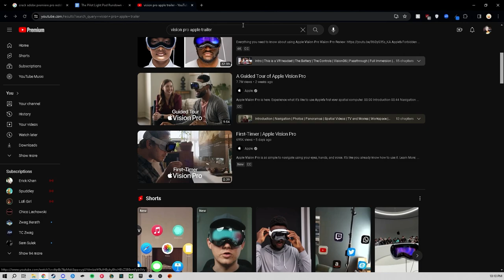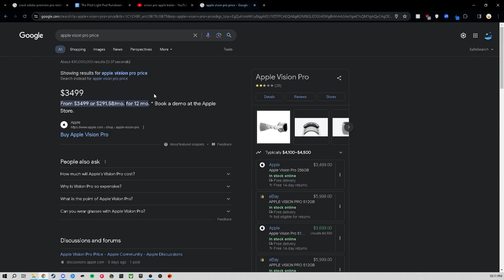Pilot Light Podcast | Ty, Cullen, and Jordan on Apple Vision Pro and the Future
Welcome to the Pilot Light Podcast, where the sparks of curiosity ignite into captivating conversations! Join hosts Jordan Sanchez, Cullen Coyne, and Ty Cunningham as they dive into the coolest and most intriguing topics making waves in the world today.

This is a short clip of the almost one hour long podcast. Ty, Cullen, and Jordan talk about the Apple Vision Pro and discuss what the future may hold and how would society adapt to new technological advances.